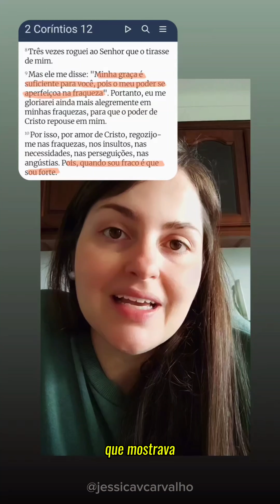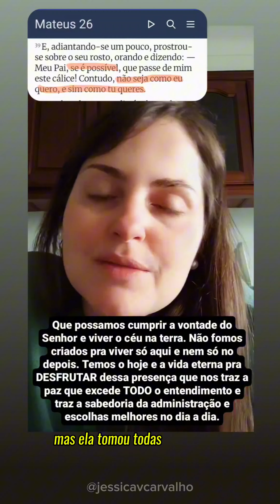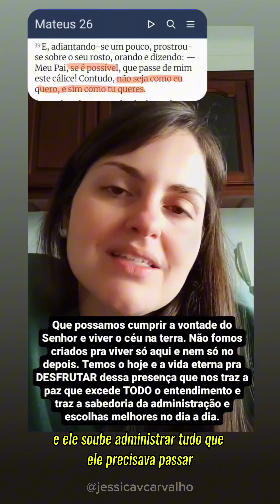🔵 Como lidar no tempo da ESPERA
É difícil esse tal de "tempo da espera", né? Mas precisamos estar atentos para não esmorecer. Esse é o tempo em que precisamos aprender o significado de  permanecer. Além disso, aprender a ser um administrador das nossas dores e emoções.

Que o Senhor Deus te abençoe para que você tenha a sabedoria do alto para administrar enquanto o tempo não chega.

✔️E-book | Afinal o que é Lifestyle?

👉Compartilhe e edifique a vida de alguém.
👉Deixe seu 👍para que o próprio YouTube também entregue a mais pessoas.

como ser intimo de deus,intimo de deus,deus fala comigo,deus fala comigo agora,aprender falar com deus,batalha espiritual,batalha espiritual na mente,aprender a administrar,quando sou fraco é que sou forte,a minha graça te basta,a graça de deus,vida com proposito,vida com deus,jesus orou,jesus orou no getsemani,como lidar com problemas,adoração,vida de adoraçao,como ter uma vida de sucesso,como ter uma vida de comunhão com deus,esperar,esperar em deus